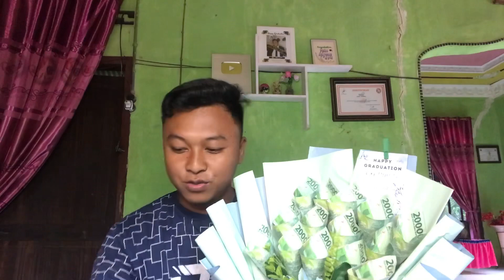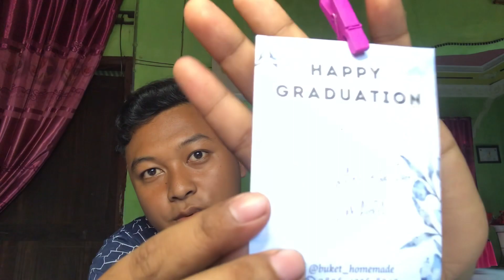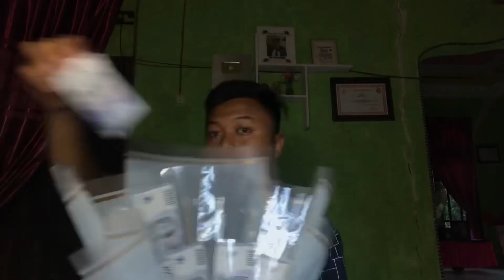Untung Banyak Bongkar Buket Wisuda